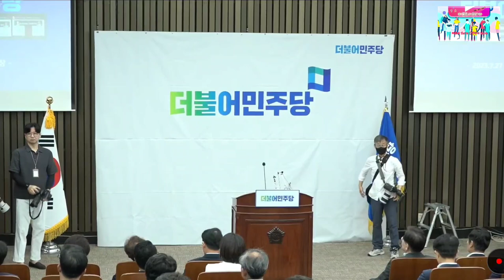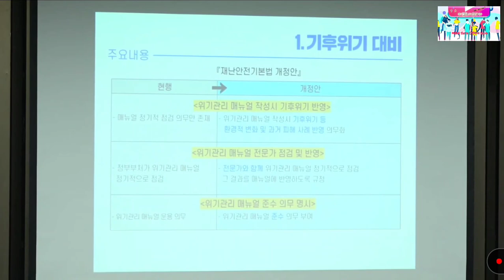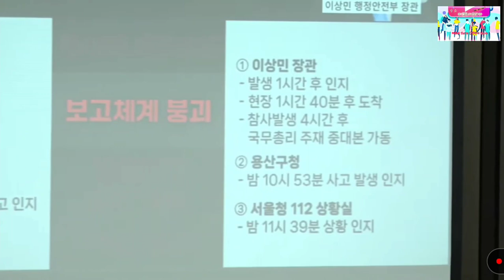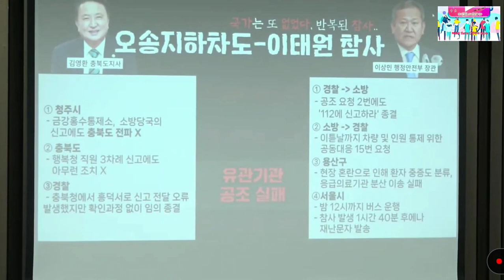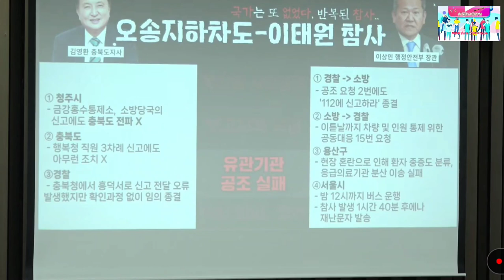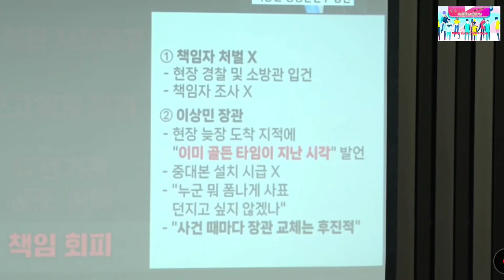2023.7.27일 더불어민주당 정책의원총회@everyone